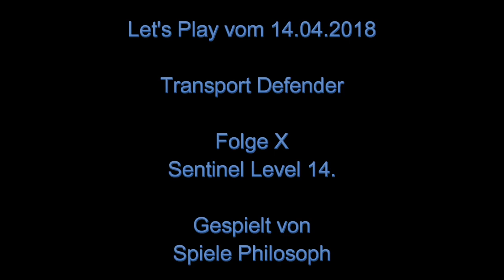Let's Play von Transport Defender - Folge X - Sentinel Level 14.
Für Sentinel Level 14 stand der nächste Sentinel Reset bei "Transport Defender" ins Haus. Mit diesem Reset und dem weiteren Ausbau meiner Drohne konnte ich inzwischen Sektor 1M überschreiten.